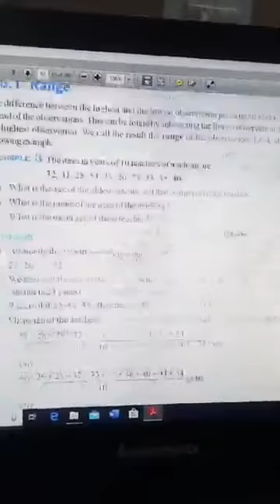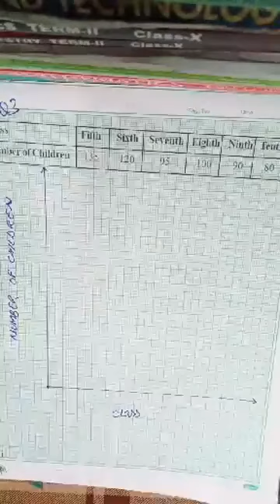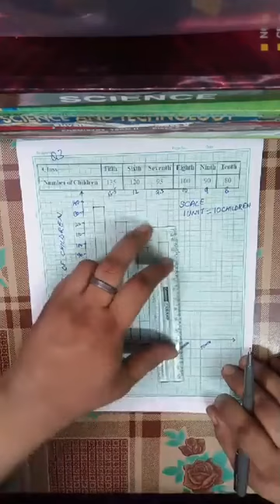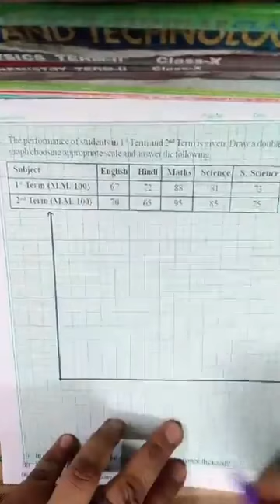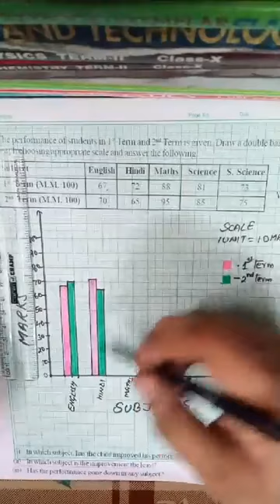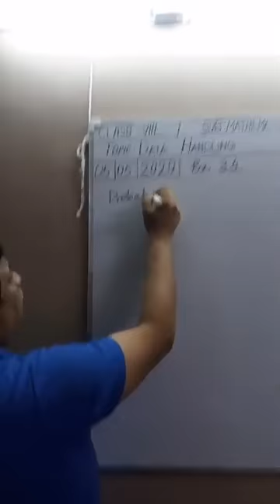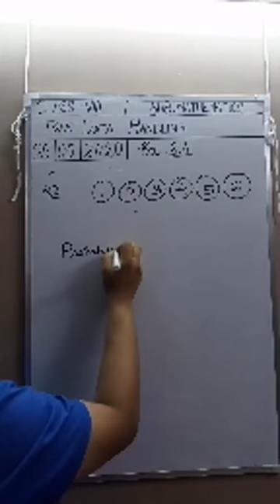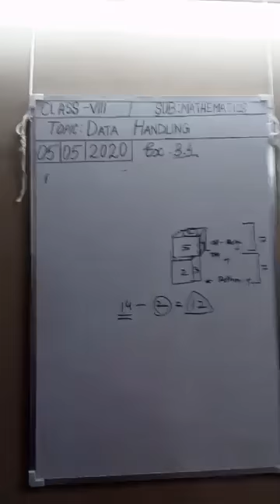class 7 maths chapter 3 exercise 3.4